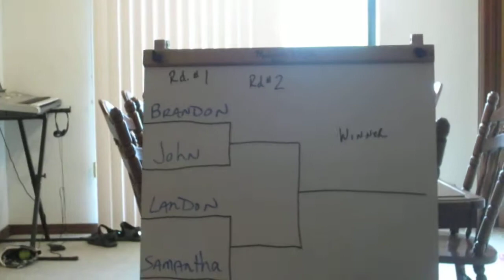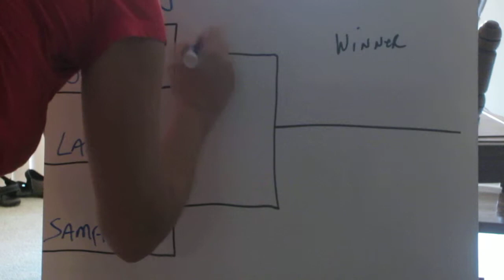Skylanders Port Orange Pt.1